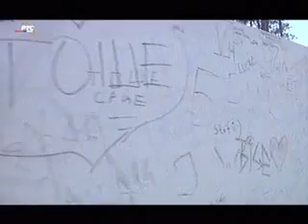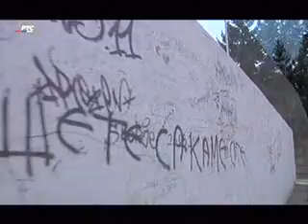TOSE-PRIJATELITE NA TOSE OD KRUSEVO ZA TOSE.flv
RTS BALKAN SEKAVANJE ZA TOSE